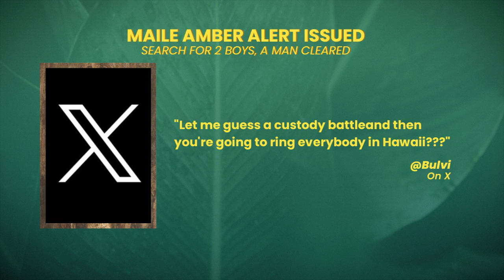What's Da Scoops: Maile Amber Alert issued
A Maile Amber Alert was issued after HPD searched for two boys and their hanai father were reported missing. They all have since been found safe.